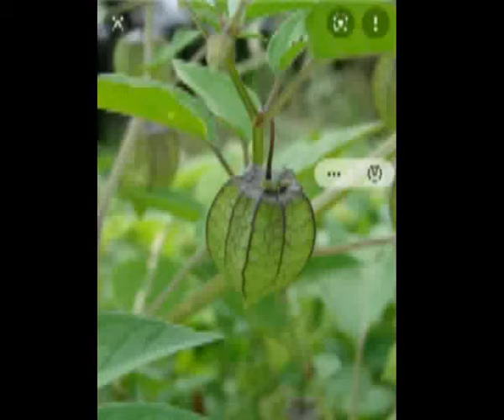SPIRITUAL HERBS FOR FAVOR AND BUSINESS PROGRESS